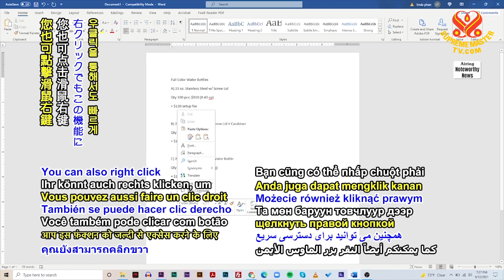A Computer Tip 電腦小技巧